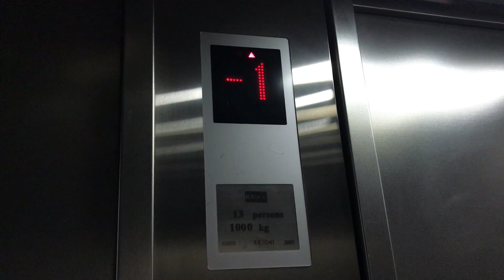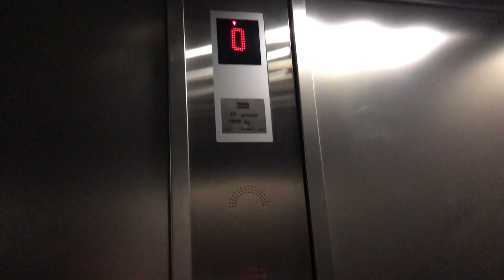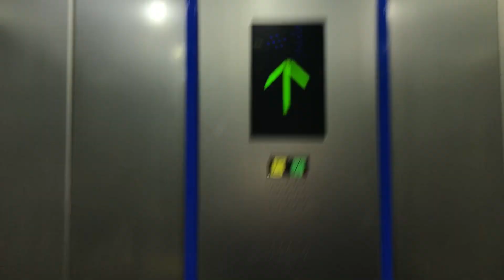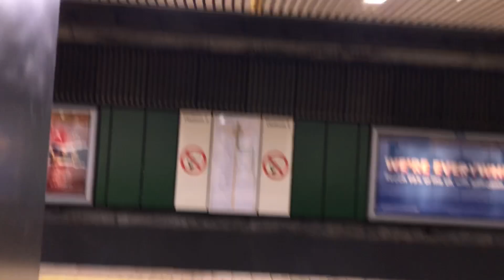The last look of them original! Now modernised Kone Monospaces at Gateshead Interchange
Filmed 10/1/23 they were in their last month of service just days later after filming the concourse lift was taken out of service and now the platform lift has followed.

Despite the platform lift being newer it received the same mod.

The concourse lift did need it though.

Lift at Monument is next on the hit list according to Nexus.

0:00 Concourse lift
1:50 Platform lift